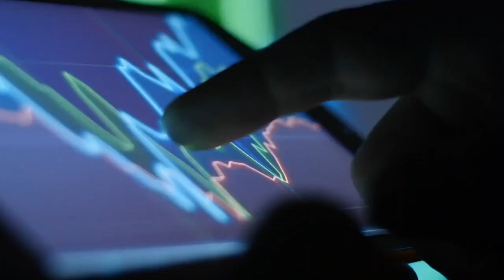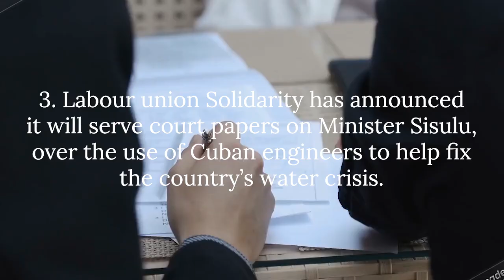ANC to force transparency on pay; Heineken-Distell takeover; legal action to eject Cubans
In today's headlines:
* South Africa is finalising legislative changes that aim at narrowing the earnings gap between company executives and the lowest-paid workers, according to Trade and Industry Minister Ebrahim Patel.
* Heineken, the world’s second-largest brewer, is in talks about a takeover of South African wine and spirits maker Distell Group Holdings Ltd.
* Labour union Solidarity has announced it will serve court papers on the Minister of Human Settlements, Water and Sanitation, Lindiwe Sisulu, over the use of Cuban engineers to help fix the country’s water crisis.
* Namibia has banned all imports of poultry and poultry products from South Africa after further outbreaks of avian influenza were detected in the neighbouring country, the agriculture ministry said on Monday.
* South Africans should expect loadshedding all through winter, says Eskom.